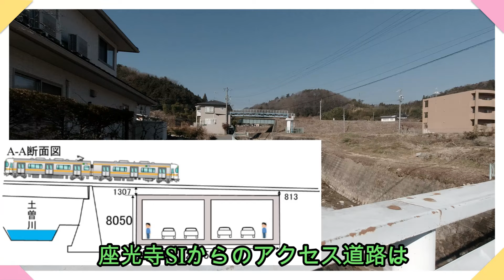リニア中央新幹線 2027年開業断念 長野県駅建設予定地から立ち退いた住民 怒りと落胆 工事契約の締結から６年以上着手できないまま川勝知事辞任 これから10年は長すぎる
長野県 飯田市に中間駅 長野県駅が設置される リニア中央新幹線 ＪＲ東海は目指してきた2027年の開業を断念する方針を明らかにしました 2027年開業を目指しリニア駅建設予定地の住民は追われるように立ち退いて北条集落は消滅しました
現在長野県駅建設予定地は更地が広がり放置されたままです　静岡での工事に着手できないまま工事契約の締結から６年４か月が経過しました　静岡県では準備工事さえできていない状態です
断腸の思いで住み慣れた土地を離れた住民は怒り　落胆し　10年という長い年月に途方にくれています
そこに静岡県川勝知事は「県民と約束したリニアは一里塚を越えた。大きな区切りを迎えている」と任期途中での辞職　今後のリニア計画の行方はどうなるのでしょうか
不安が広がる飯田市　佐藤市長　開業遅れについては「2027年の開業を前提に土地を提供して移転した方々が大勢いらっしゃる。皆さんの心情を察すると余りあるものがある」市民に寄り添った言葉に心が和らぎました